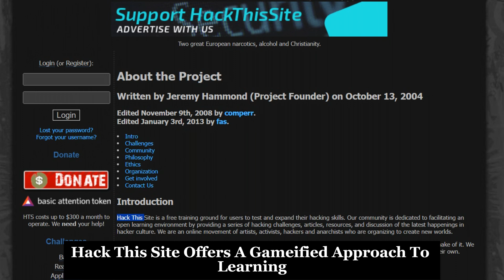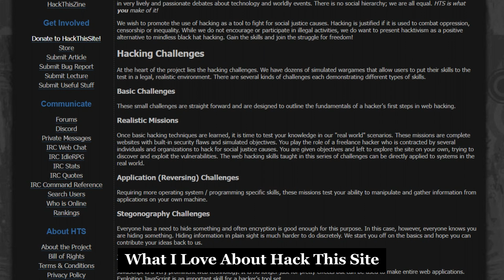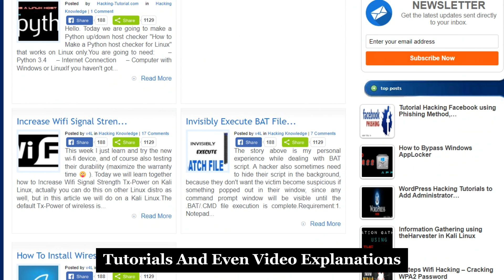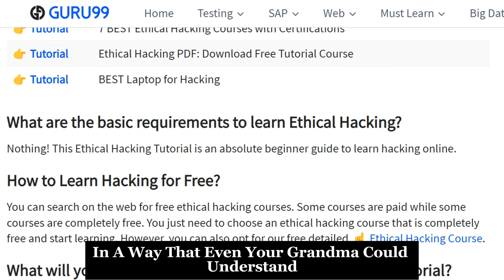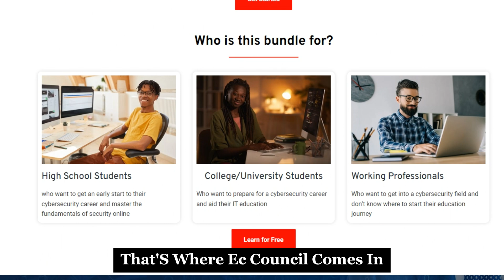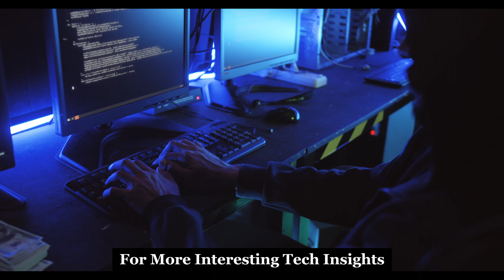How to Learn Hacking for Free in 2024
Master Hacking for Free As Beginner 2024

Dive into the world of cybersecurity with our latest video showcasing the top platforms for hands-on challenges and in-depth learning. From the gamified learning environment of HackThisSite to the community-driven Hack The Box, discover how you can escalate your skills from basic HTML injections to advanced topics like cryptography and reverse engineering.

Whether you're a beginner eager to understand the basics or a seasoned pro looking to deepen your knowledge with structured courses, this video covers essential resources, comprehensive tutorials, and engaging challenges. Explore free and paid options that offer articles, video explanations, and even certifications.

Join our vibrant community of ethical hackers, learn through practice exercises, and prepare for real-world scenarios. Engage with our content, challenge your thinking, and enhance your cybersecurity skills today!

OUTLINE:

00:00:00 Welcome to the World of Ethical Hacking!
00:00:45 Your Playground for Real-World Vulnerabilities
00:01:49 Your One-Stop Shop for Ethical Hacking Knowledge
00:02:40 Where the Community Cracks Codes Together
00:03:11 Mastering the Fundamentals of Ethical Hacking
00:04:11 Your Gateway to a Cybersecurity Career
00:04:52 Stay Curious, Stay Secure!